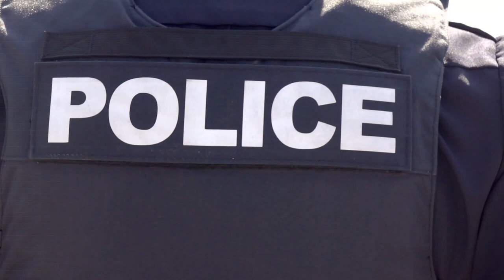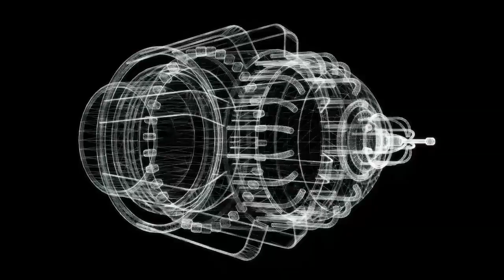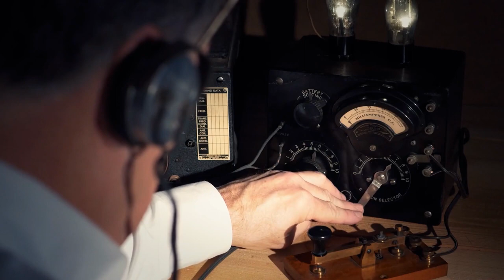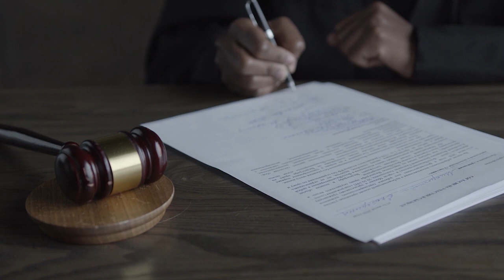Craziest and Worst Boat Captains Ever!